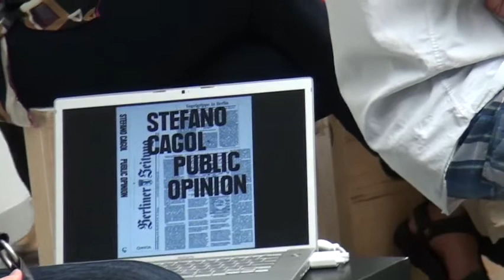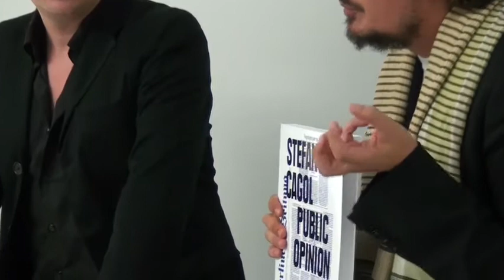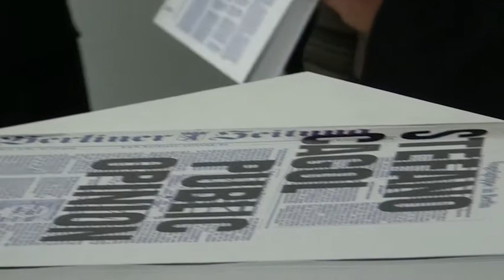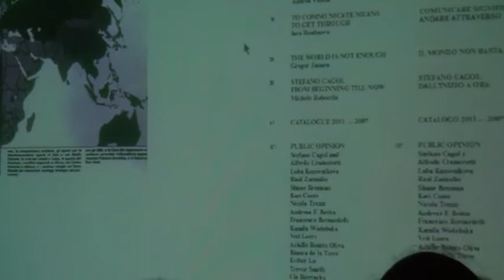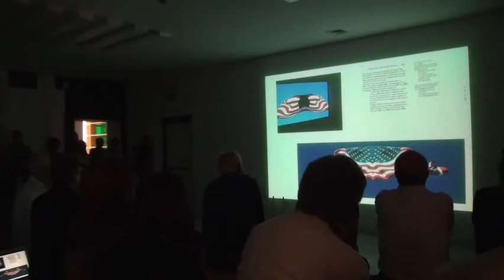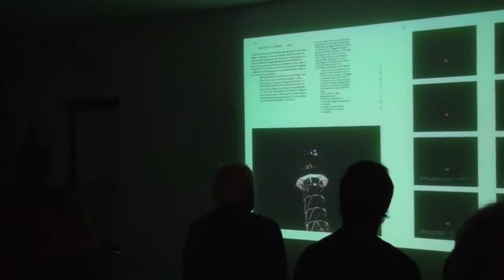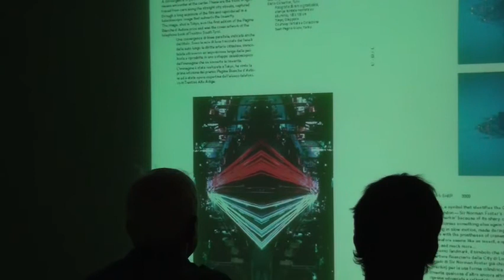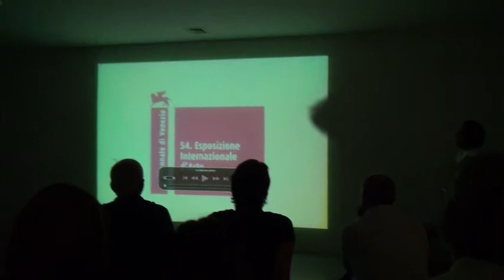PUBLIC OPINION. Andrea Viliani + Stefano Cagol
Fondazione Galleria Civica-Centro di Ricerca sulla Contemporaneità
Stefano Cagol. PUBLIC OPINION
Charta, Milano, 2011 - ISBN 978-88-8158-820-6
Book Launch with / Presentazione del libro con Andrea Villani, Stefano Cagol
September 13 settembre, 6 pm. Trento, Italy

On the occasion of Stefano Cagol's solo show CONCILIO at 54th Venice Biennale, a monograph dedicated to him has been launched: it is titled  PUBLIC OPINION.
In occasione della mostra personale CONCILIO di Stefano Cagol alla Biennale di Venezia, è uscita una monografia a lui dedicata e intitolata PUBLIC OPINION.
La monografia -- curata da Andrea Viliani -- è stata prodotta da Fondazione Galleria Civica-Centro di Ricerca sulla Contemporaneità di Trento nell'ambito del progetto Opera Civica (TN), 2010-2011, reso possibile grazie al sostengo della Provincia autonoma di Trento. Il libro (232 pagine, formato paperback 30 x 23 cm, ISBN 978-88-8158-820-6) è bilingue (italiano/Inglese), edito da CHARTA, Milano, e la grafica è realizzata da Thomas Desmet, Ghent.

Sede: via Cavour 19, Trento